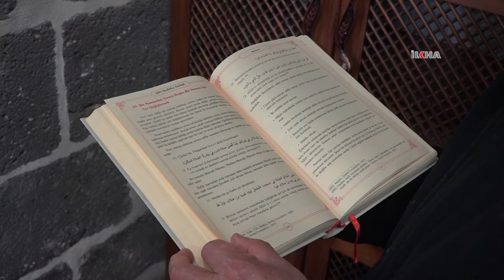Molla Özmen: Trafik kurallarına uymamak kul hakkını ihlaldir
​Trafik kurallarına uymanın fıkhi boyutunu aktaran Diyanet Bir-Sen Diyarbakır Şube Başkanı Molla Cüneyt Özmen, kuralları ihlal etmenin yasalarla ceza-i müeyyideleri olduğu gibi kul hakkını ihlal gibi manevi sorumluluklarının da olduğuna vurgu yaptı.

Değerli İzleyicilerimiz;